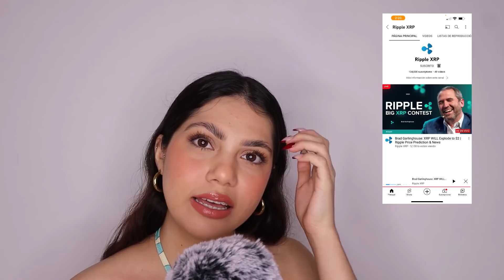ASMR ME HACKEARON EL CANAL | Dámaris ASMR♡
holi esta es la historia de como me quitaron el acceso a mi cuenta de youtube, espero les guste y me apoyen, tqm burbujita ♡

s i g u e m e  e n  m i s  r e d e s: